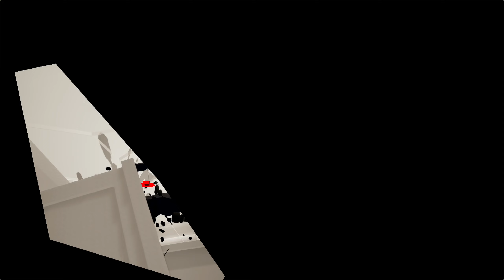GunFu Fighter Demo - Kung Fu, Slow Mo and Gun's! This Game is Insane!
What is going on gamers! Today we are back with another episode of We Play! Today we play GunFu Fighter on PC!

GunFu Fighter is a first-person shooter with a bullet-time twist! Using the bullet-time effect, the geometric distribution position of the enemy is analyzed and prejudged, and the order of planned attacks gives the opponent a fatal blow. The game takes inspiration from Super Hot. We played this demo a couple of times and every time is different. We hope you enjoy this game!